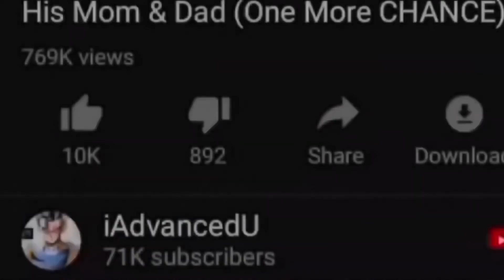Goku’s FINAL STAND with Moro Fails, Vegeta Saves Goku From Moro!? (Unexpected Twist is COMING)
Vegeta SAVES Goku's Life After Moro does Something Unexpected? (Vegeta's 2nd Hidden Ability)

Gohan Part 4! is coming on Oct 12th at 1:00 PM EST